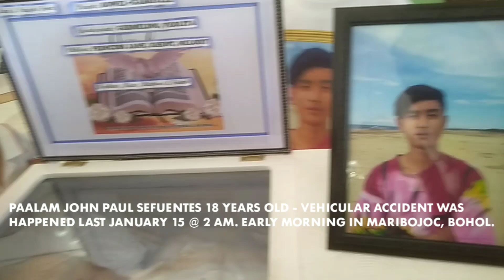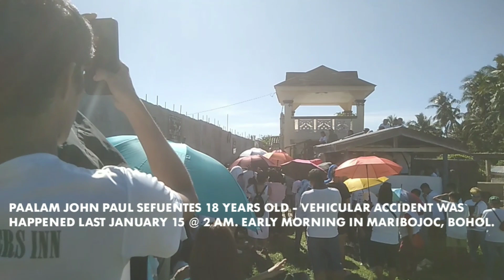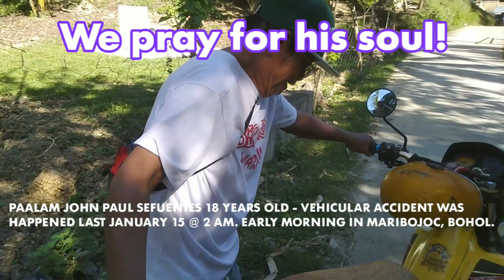3 M's MABUTING TAO MADALING MAMATAY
Vehicular accident 18 year old bootan nga bata taga Ubayon, Loo, Bohol.